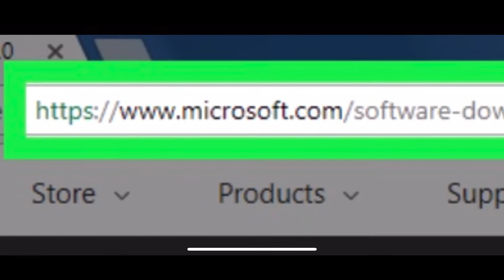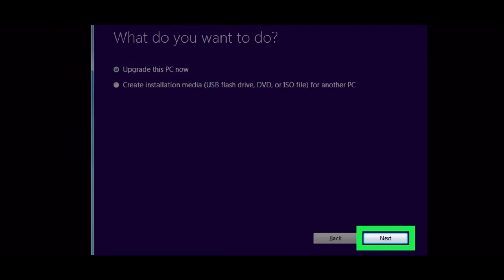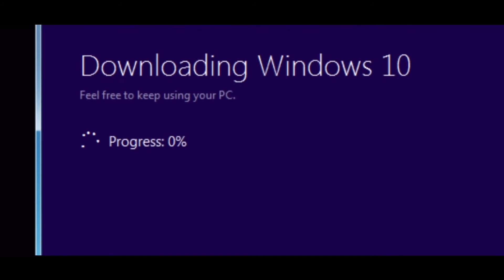How to Upgrade to Windows 10 in 1 minute.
Windows 10 was released on July 29 2015 This article will show you how to upgrade your computer to Windows 10.
upgrade to windows 10 from windows 7
upgrade to windows 10 for free
upgrade to windows 10 pro
upgrade to windows 10 failed
upgrade to windows 10 for free (especially from windows 7
upgrade to windows 10 64 bit from 32 bit
upgrade to windows 10 from windows 8.1 without losing data
upgrade windows 7 to windows 10 bootable usb
upgrade windows 8.1 to windows 10 using usb
upgrade windows xp to windows 10 without cd
install windows 10 on mac
how to install windows 10 joey delgado
how to install windows 10 zoom app
how to upgrade windows 10 new version
update windows 10 acer laptop
upgrade to windows 10 32 bit to 64 bit
upgrade to windows 10 education
upgrade to windows 10 without data loss
upgrade to windows 10 64 bit without losing data
upgrade to windows 10 from windows 7 using usb
install windows 10 gpt
install windows 10 usb
update windows 10 apps
update windows 10 tamil
how to install windows 10 java
how to upgrade windows 10 laptop
install windows 10 gpt partition style
update to windows 10 version 21h2
updating to windows 10 from 7
upgrade surface rt to windows 10
upgrade to windows 10 has failed
upgrade to windows 10 pro key
upgrade to windows 10 pro to windows 11
upgrade to windows 10 without usb
upgrade windows 10 32 bit ko 64 bit
upgrade to windows 10 without media creation tool
upgrade windows 7 to windows 10 black screen
upgrade windows 7 to windows 10 in hindi
upgrade windows 7 to windows 10 keep files
upgrade windows 8.1 to windows 10 using iso
update to windows 10 pro
upgrade to windows 10 20h2
install windows 10 on virtualbox
lumia 640 xl upgrade to windows 10
update windows 10 bluetooth driver
upgrade to windows 10 20h2 from 1909
upgrade to windows 10 pro without key
windows 7 upgrade to windows 10 tamil
after upgrading to windows 10 my computer is slow
upgrade to windows 10 without losing data
upgrade windows 7 to windows 10 malayalam
upgrade windows xp to windows 10 without losing programs